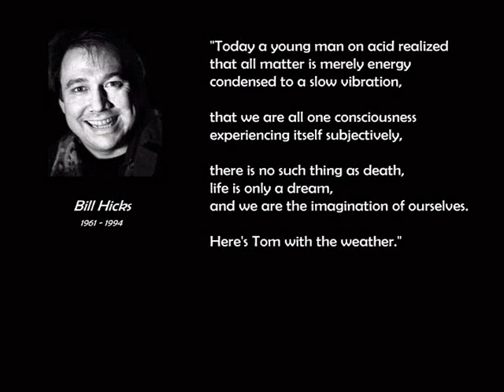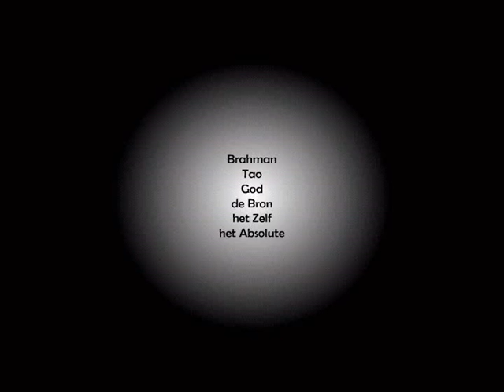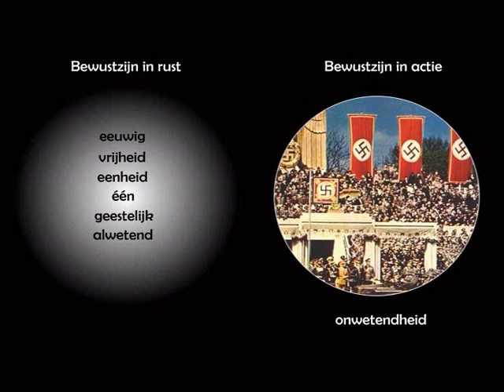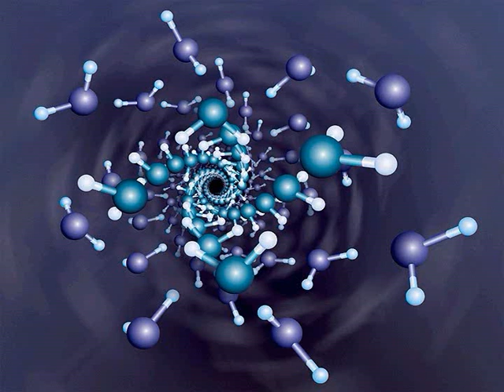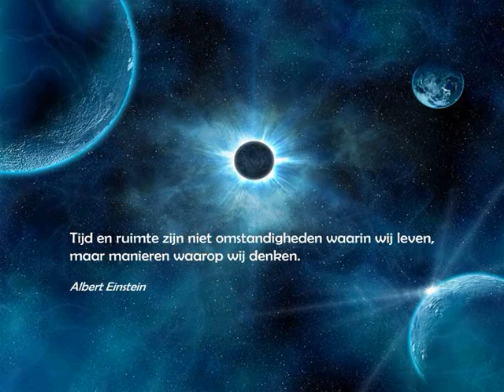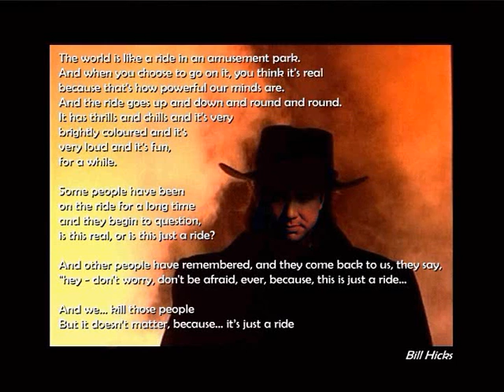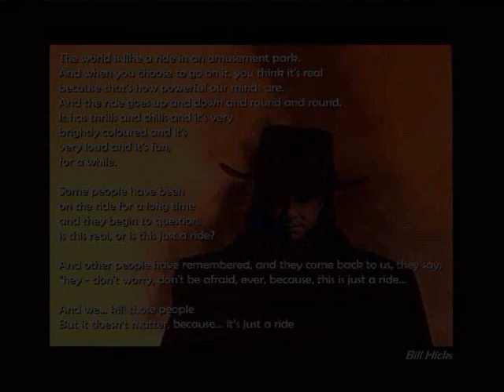Nondualiteit - Het Kosmisch Plan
Het Kosmisch Plan - We are all one consciousness experiencing itself subjectively.